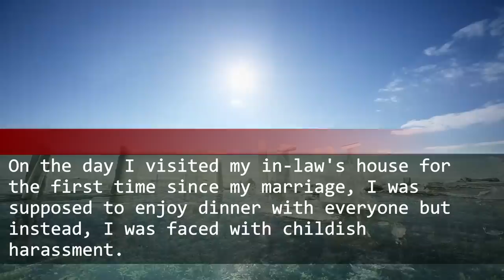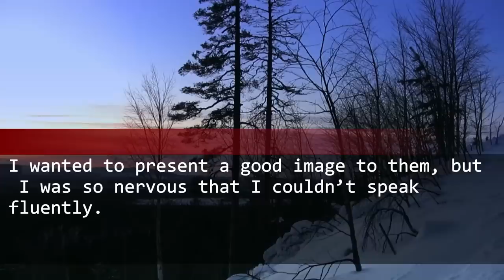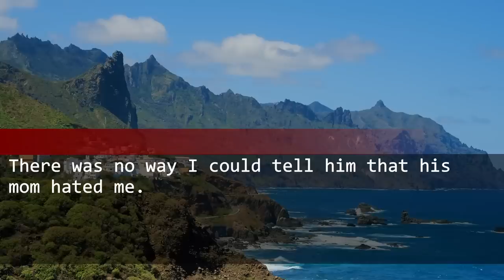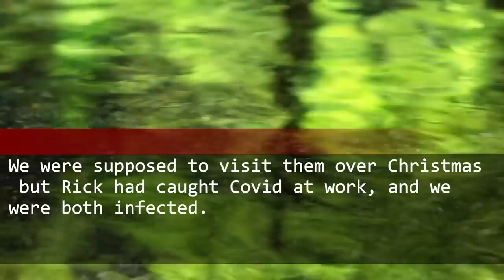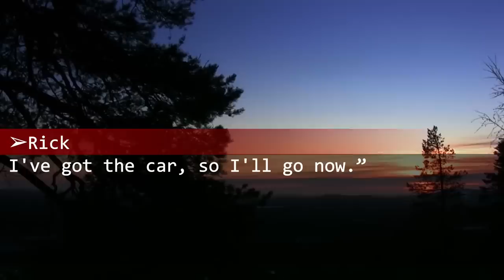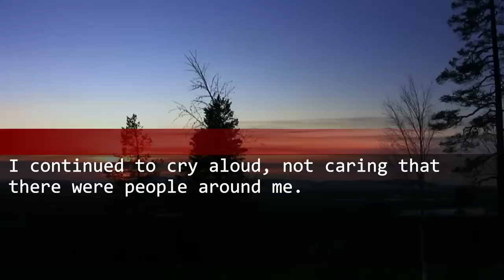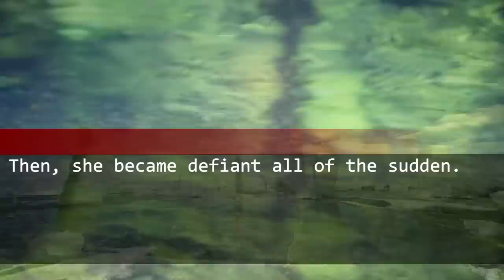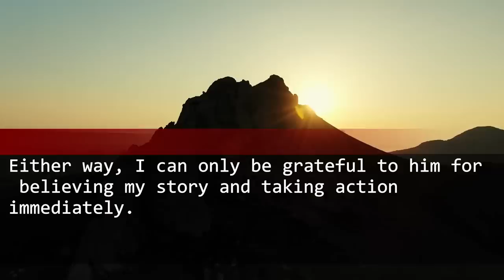My mother-in-law told me to go to the bathroom outside.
I obeyed her, and she lost everything.